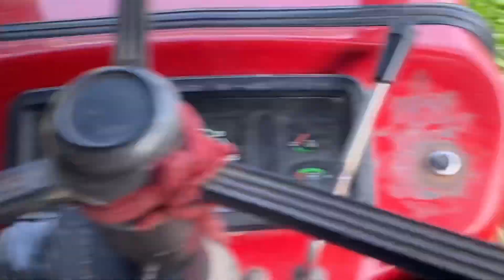ट्रैक्टर चलाना कैसे सीखे बताइए आप सभी॥ learn how to drive tractor ॥dogs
ट्रैक्टर चलाना कैसे सीखे बताइए आप सभी॥ learn how to drive tractor
आज morning में अपने dogi के साथ